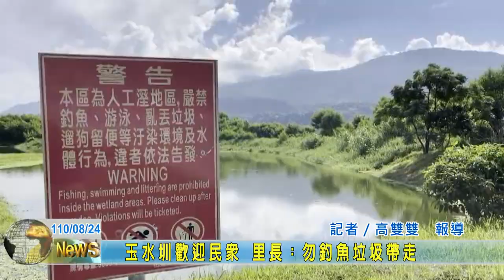20210824 04 玉水圳歡迎民眾 里長勿釣魚垃圾帶走